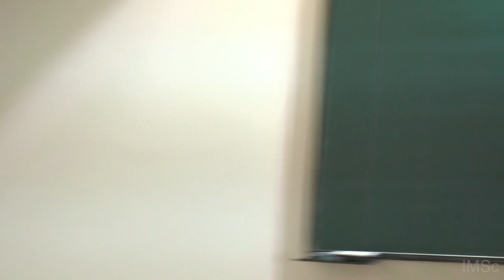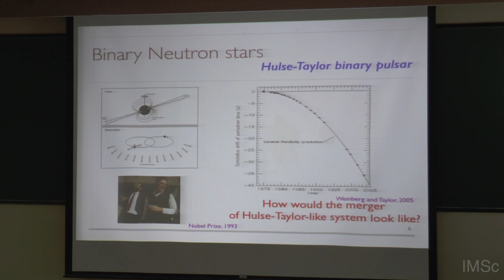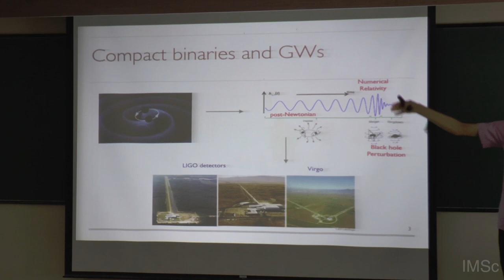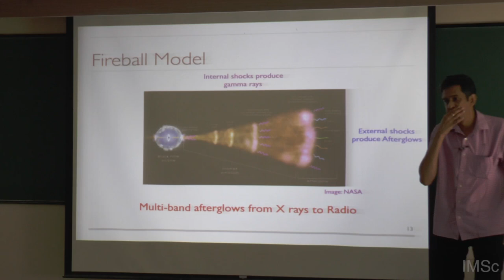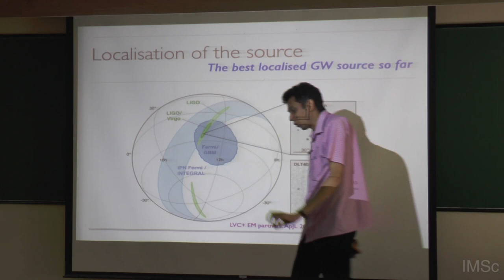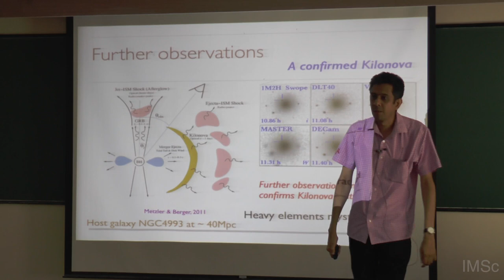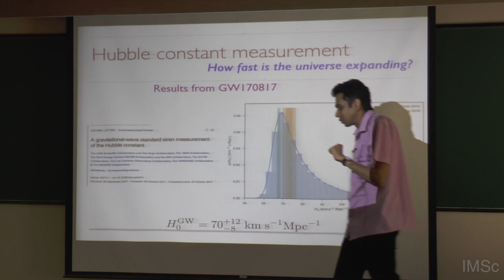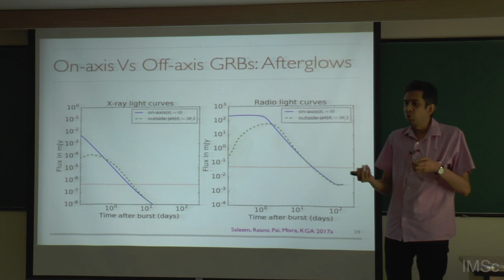Recent detection of Binary Neutron Star Merger